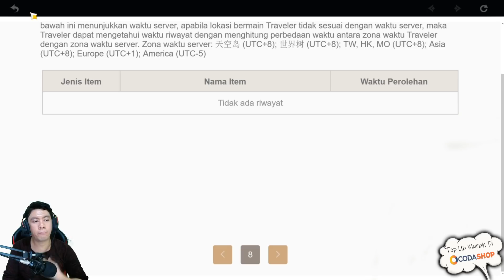Hoki mah Ga kemana !!! Genshin Impact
Also Visit Others Mobile Game Playlist / Playlist Game Mobile Lainnya  :

My PC Spec :
processor : Core i5 9400f
Ram : 16 GB
SSD : SSD Adata SX8200 Pro M2. NVMe - 512G
VGA : nvidia GTX 1060 6GB
WebCam : Logitech c930e